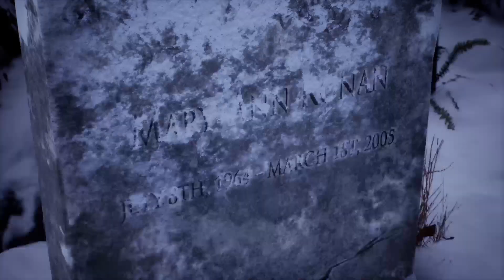Tell Me Why - Lakeview Cemetery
The twins confront Tessa.